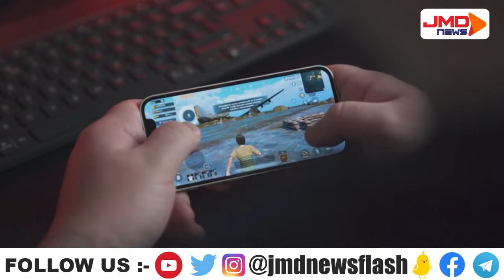आ रहा है battleground mobile | Coming soon | Be ready | JMDNewsSpecial